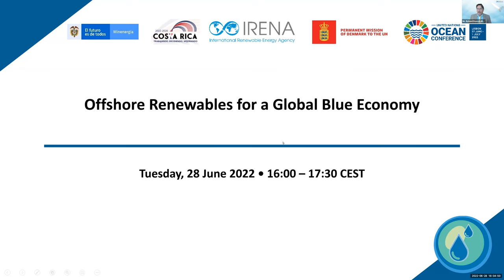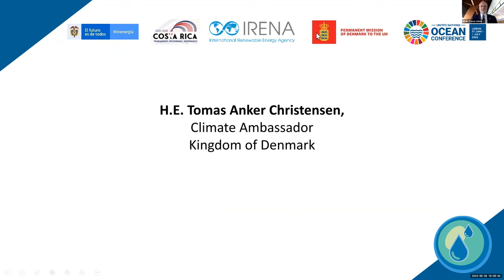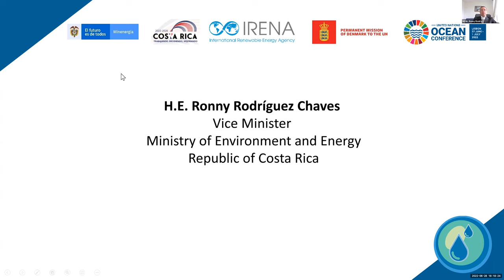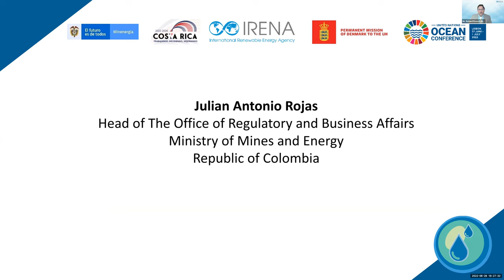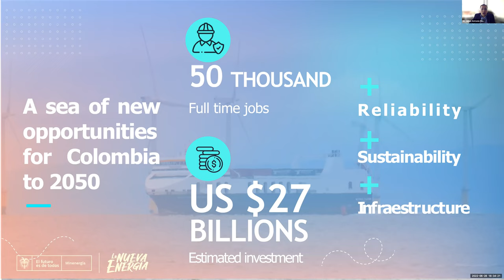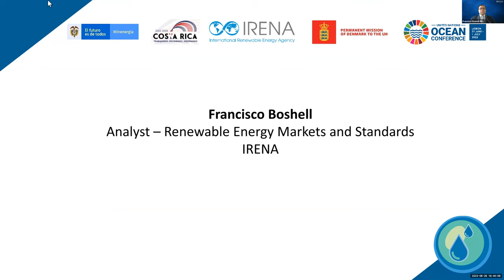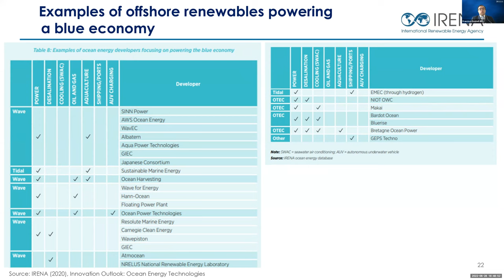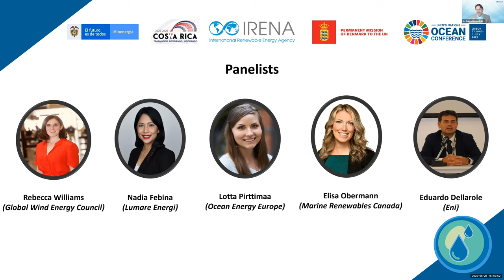Offshore Renewables for a Global Blue Economy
Oceans are a source of abundant renewable energy potential, capable of driving a blue economy. Energy harnessed from oceans, through offshore renewables, can contribute to the decarbonisation of the power sector and other end user applications relevant for a blue economy (e.g., shipping, cooling, water desalination). Offshore renewables can also provide significant socio-economic opportunities to countries with coastal areas and island territories, such as jobs creation, improved livelihoods, local value chains and enhanced synergies between blue economy actors.